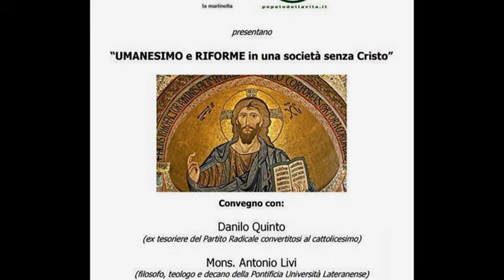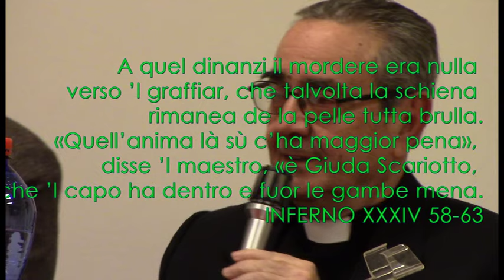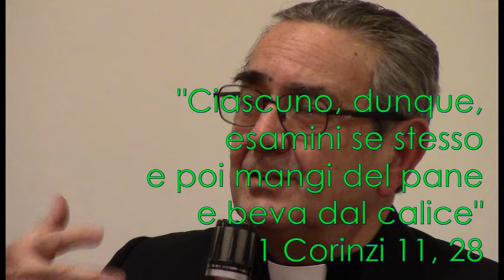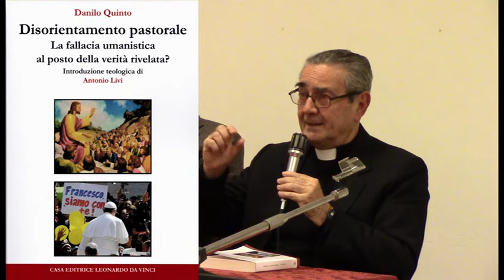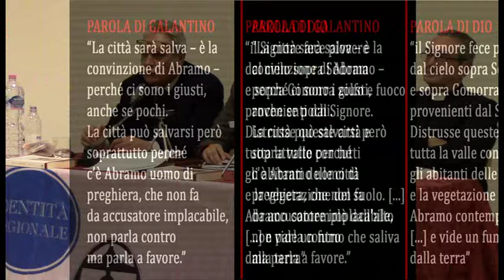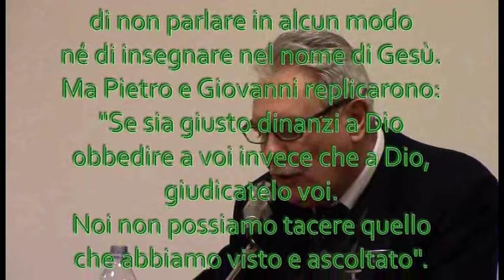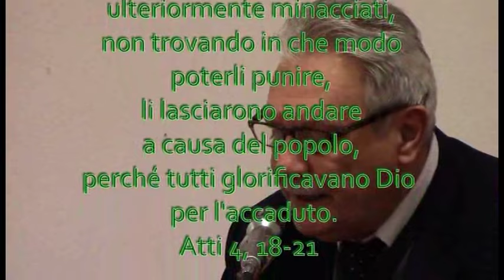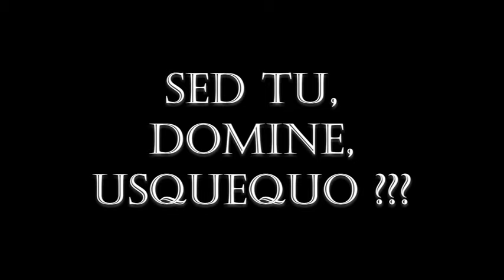Disorientamento pastorale. Conferenza di Antonio Livi e Danilo Quinto (Firenze, 26 gennaio 2017)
"Umanesimo e riforme in una società senza Cristo": conferenza di Mons. Antonio Livi e Danilo Quinto, moderata da Andrea Asciuti (Firenze, 26 gennaio 2017). Presentazione del libro "Disorientamento pastorale. La fallacia umanistica al posto della verità rivelata?", autore Danilo Quinto, Casa Editrice Leonardo da Vinci, Roma 2017. Un filosofo-teologo e un giornalista ci offrono una bussola per orientarci nella confusione e nel disorientamento che regnano nella Chiesa cattolica del centenario delle apparizioni di Fatima.
Qui sotto la scheda editoriale del libro.

Da molti anni la teologia cattolica, inficiata di storicismo idealistico, va togliendo all’interpretazione del dogma cristiano le sue essenziali coordinate logiche e metafisiche, e con esse la nozione di verità rivelata, sostituendola con la dialettica del progresso umano e delle riforme sociali. Al messaggio divino della Redenzione offerta da Cristo si è andati sostituendo l’illusione dell’umanesimo ateo, che immagina l’uomo di oggi non più bisognoso di salvezza perché ormai capace di trascendersi e di realizzare con le sue forze il Paradiso in terra. Dal Vaticano II in poi, questa falsa teologia ha penetrato progressivamente anche il linguaggio del magistero ecclesiastico (non più sobrio e dottrinale ma sempre più retorico e affettivo) e ha indotto molti vescovi e persino qualche Papa a una prassi pastorale che sembra mirare a un sistematico “superamento-toglimento” della Tradizione, soprattutto per quanto riguarda i valori autenticamente soprannaturali, sostituiti dai valori meramente naturali, propri dell’umanesimo secolaristico oggi dominante nella cultura occidentale.
Inevitabile, di conseguenza, il disorientamento delle coscienze dei comuni fedeli, che non vedono più nei loro Pastori – ormai apertamente divisi sui motivi e sulle finalità delle riforme dottrinali, disciplinari e liturgiche – una guida unanime e coerente. In questo saggio, la situazione nella quale sembra trovarsi oggi la Chiesa cattolica dal punto di vista del rapporto tra pastorale e fedeli viene illustrata con un’accurata documentazione che riguarda principalmente il pontificato di papa Francesco, «il Papa della gente», come lo chiamano i mass media di tutto il mondo e come si intitola il film sulla sua vita recentemente realizzato.

L’ Autore del saggio
DANILO QUINTO (Bari 1956), giornalista e saggista. Dirigente per molti anni del Partito Radicale, se ne allontanò dopo la conversione alla fede cattolica, come egli stesso racconta nel libro-verità intitolato Da servo di Pannella a figlio di Dio (2012). Sugli argomenti di questo libro ha pubblicato vari libri, tra i quali il saggio intitolato “Ancilla hominis”: la Chiesa è il Corpo Mistico dell’uomo? (2015).

L’ Autore dell’Introduzione
ANTONIO LIVI (Prato 1938) è socio ordinario della Pontificia Accademia di San Tommaso e decano emerito della Facoltà di Filosofia della Pontificia Università Lateranense. Ha fondato l’Unione Apostolica “Fides et ratio” per la difesa scientifica della verità cattolica. È direttore di due riviste teologiche: Divinitas e Fides Catholica e ha pubblicato numerosi saggi e trattati di teologia fondamentale e di ermeneutica teologica, tra i quali Razionalità della fede nella Rivelazione (2007) e Vera e falsa teologia (2012).